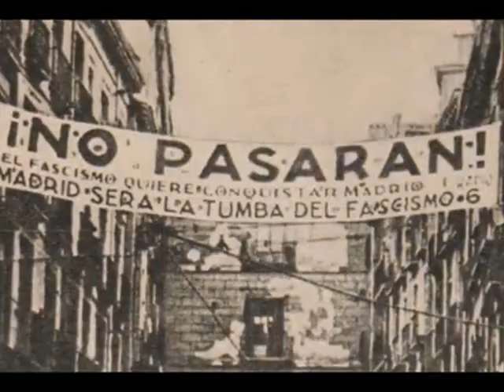Some of the best photos from the Spanish Civil War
One day, in the time of the Lord this planet will no longer called Earth. It will be called Freedom .
That day the parasites and exploiters   of people will be cast into the outer darkness where will be wailing and gnashing the teeth .
And the Angels of Heaven on the most high will sing in joy as the behold the star Freedom , more blue and more radiant then ever , because peace and justice will reign there , because paradise will always be there , and death will no longer exist./from the ending of movie

Libertarias (1996)